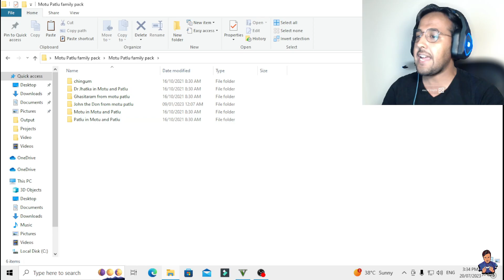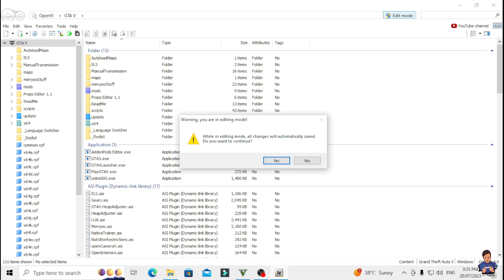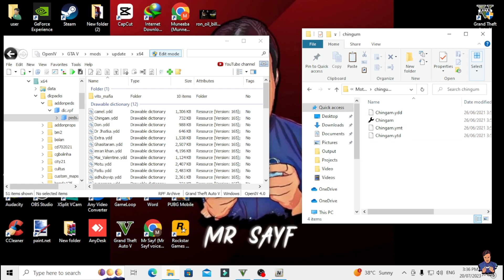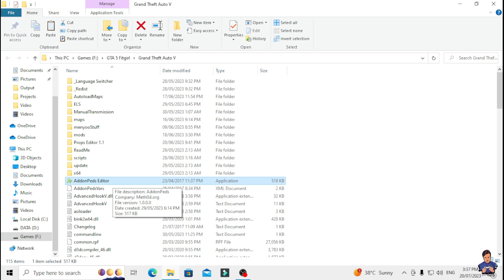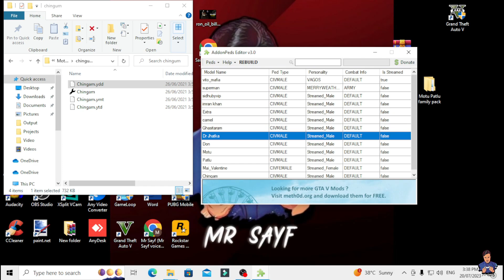How to download Motu Patlu Family Pack Addon peds | GTA 5 MODs | Mr Sayf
Are you looking for a way to download the Motu Patlu Family Pack Addon peds for GTA 5 MODs? Look no further! In this video, Mr Sayf will show you how to download and install the Motu Patlu Family Pack Addon peds for GTA 5 MODs. He will walk you through the entire process step-by-step, so you can get the most out of your gaming experience. So, what are you waiting for? Watch this video now and learn how to download and install the Motu Patlu Family Pack Addon peds for GTA 5 MODs!

                                                        ~~ About me ~~
Hi Friends My Name is Saif known as ( Mr Sayf ) From Pakistan But Now Living in Abu Dhabi. I play video games for peoples on this channel ( Mr Sayf ) to entertain them and also live stream.
                                                                 ~~ Related Queries ~~
how to download addonpeds
how to download addonpeds gta 5 2023
how to download addon peds for gta 5
how to download addonpeds gta 5
how to download addon peds for gta 5 2023
how to download addonpeds editor
how to download gta 5 mods on pc
how to download gta 5 mods in ps4
how to download gta 5 mods like techno gamerz
how to download gta 5 mods on ps4 without jailbreak
how to download gta 5 mods cracked
how to download gta 5 mods ps5
how to download gta 5 mods without openiv
HOW TO MOD GTA 5 | COMPLETE GUIDANCE FOR BEGINNERS| GTA 5 Mods | Hindi/Urdu | THE NOOB
how to mod gta 5 pc
how to mod gta 5 pc steam
how to mod gta 5 pc 2023
how to mod gta 5 2023
How to Mod GTA V on PC | Mods Base Setup | Simple & Easy Hindi🔥How To Install MODS In GTA 5 - 2023 ( Simple & Updated Guide )
How to Install MENYOO TRAINER in GTA 5 (2023 LATEST VERSION) | GTA 5 Mods 2023 Hindi/Urdu | The Noob

Credits►